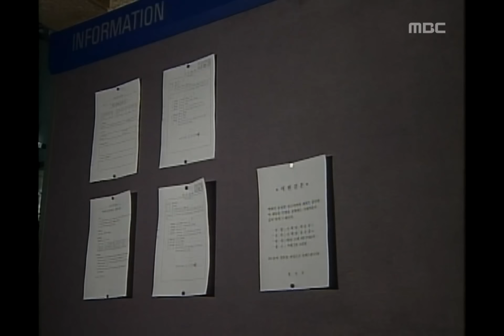You and I, 10회, EP10, #07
You and I(그대 그리고 나), 10회, EP10, 1997/11/15 MBC TV  Republic of Korea

상견례 후 결혼을 걱정하는 은순